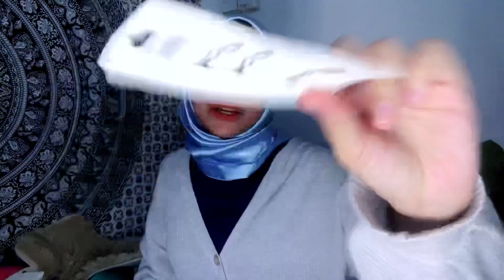NOKO + ECO SHOP + MR DIY HAUL for ROOM DECOR MALAYSIA | Natasya Najwa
Here a new video from me

Have a nais day
I lov3 you 💕